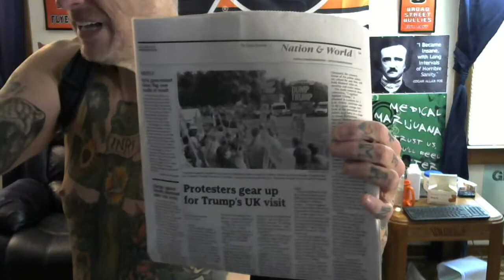garyhartmaninkpotgaryhartman2020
fbi-finally bury idiot